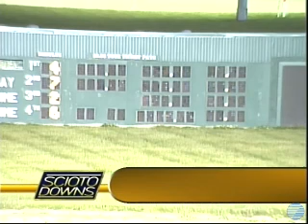Apple N Strawberry - Scioto Downs 5/20/2014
Driven By: Randy Tharps
Trained By: Tara Garrett
New Lifetime Mark.